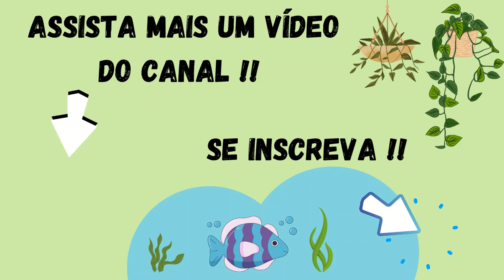ANU E O SOM DAS AVES DO INTERIOR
Videos novos todos os dias as 06h da Manhã
Se Increva e Ative as Notificações
Deixe um Comentário sobre o que Achou ou uma Sugestão de Coisas do Interior que Você Gostaria de ver no Canal!